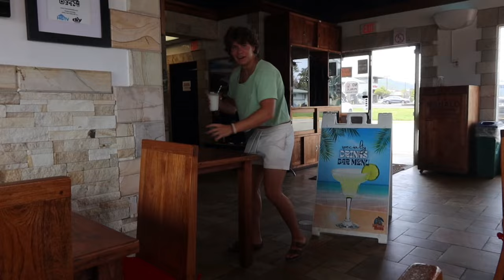Hawaii Vlog | WE FOUND A HIDDEN LAKE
Adventures around the island with my friends!